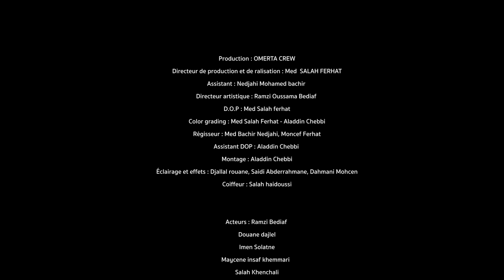L'Wew ft. Didine Canon 16 - GTA (Clip Officiel by Omerta Crew, Prod by Kays Beatz)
L'Wew ft. Didine Canon 16 - GTA (Clip Officiel Omerta Crew, Prod by Kays Beatz)

Prod, Mix & Master: Kays Beatz
Clip by: Omerta Crew
Montage: Yamazic